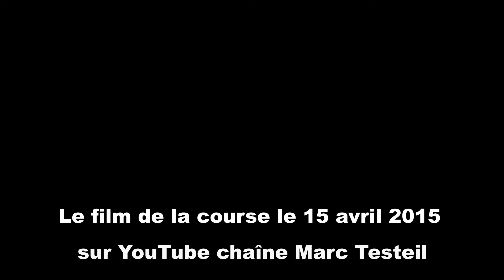LE 8 KMS entre pins et chalosse 2015 Pontonx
Course nature Entre Pins et Chalosse, le 04 avril 2015 à Pontonx sur l'Adour.
Images du trail de 8 kms au 1er kilomètre de course.